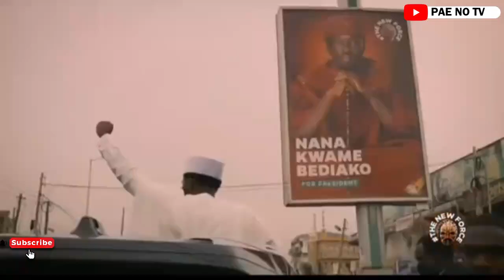I am mobilizing funds to buy Chelsea or Manchester United for Ghana ...Cheddar drops new vision